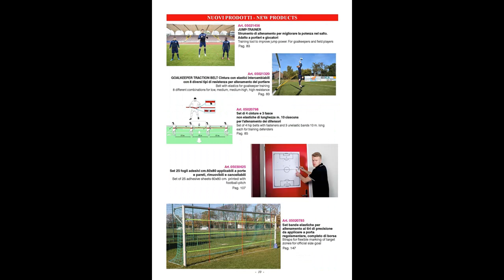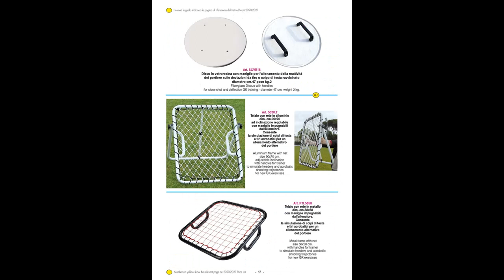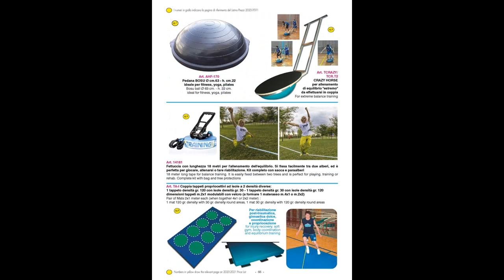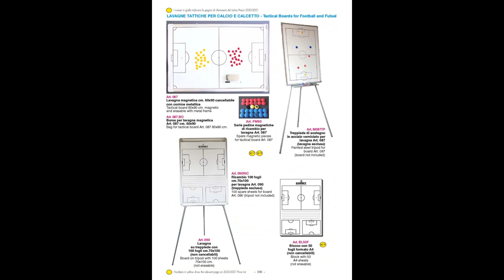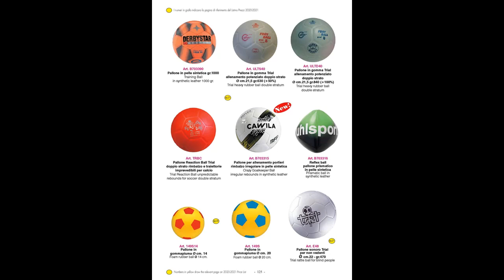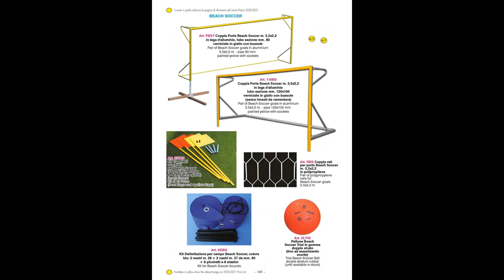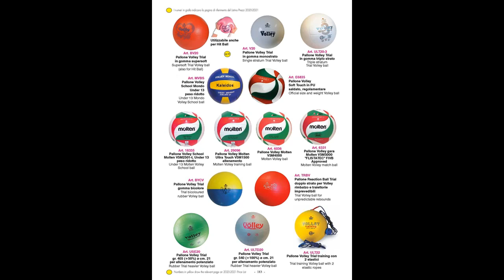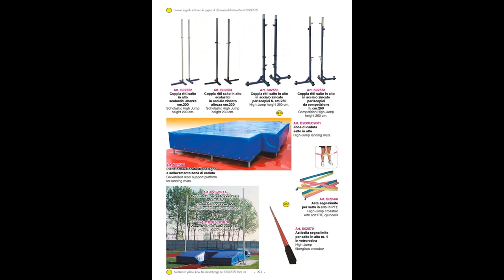Тренировочное оборудование BARRET. Barret training equipment.